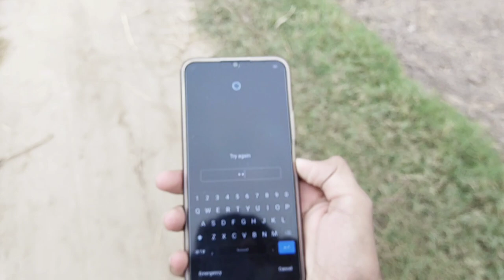Khoob Surat Moosam or Sath TubeWell.